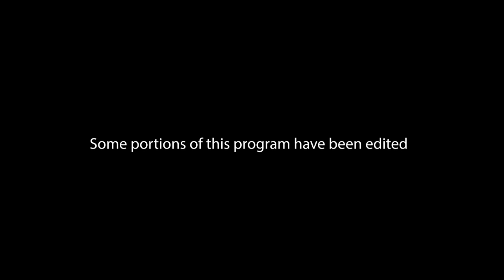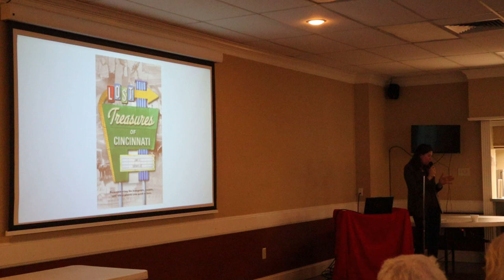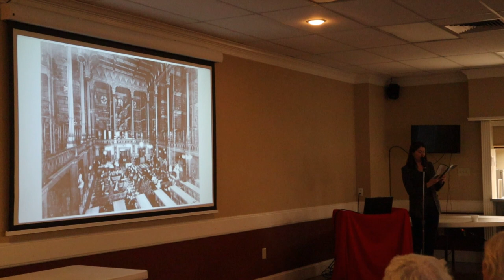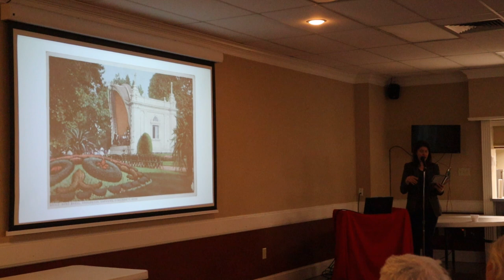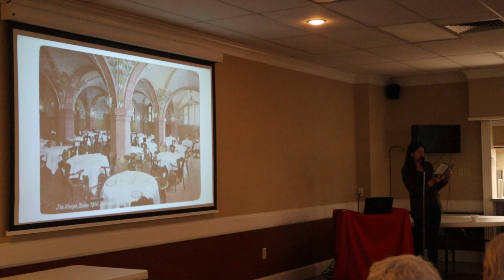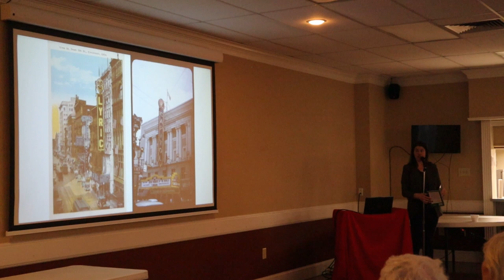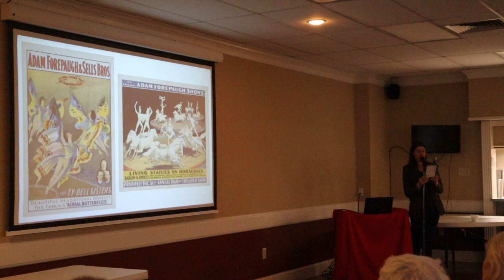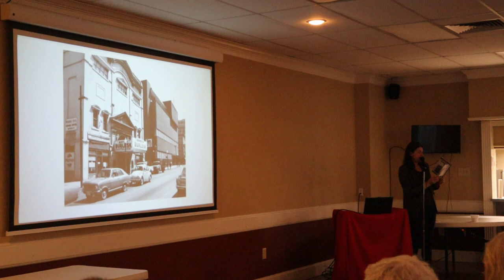Lost Treasures of Cincinnati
Lost Treasures of Cincinnati presented by Amy Brownlee
Recorded live on March 13, 2023 at Delhi Senior & Community Center
Author Amy Brownlee takes you through the forgotten buildings, events and companies of Cincinnati.

For more information on the Delhi Historical Society and our programs visit DelhiHistoricalSociety.org